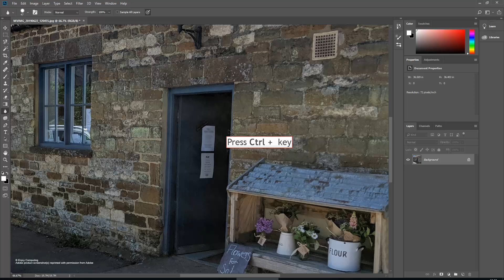Adobe Photoshop CC - Blur Tool